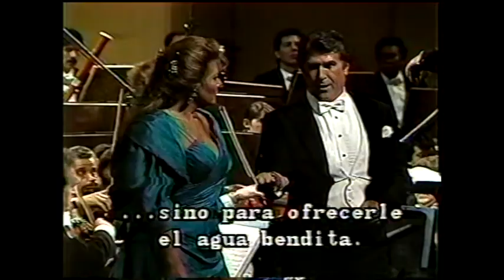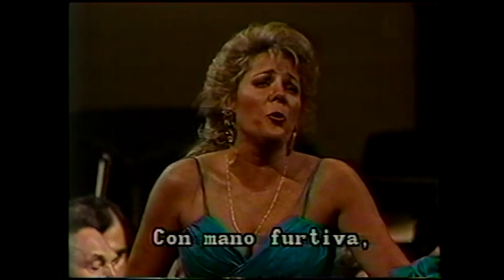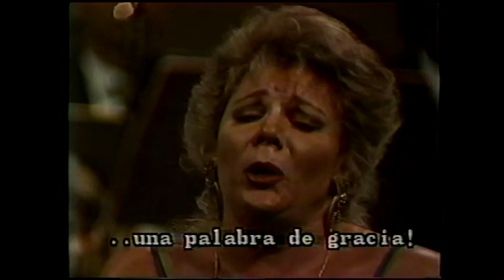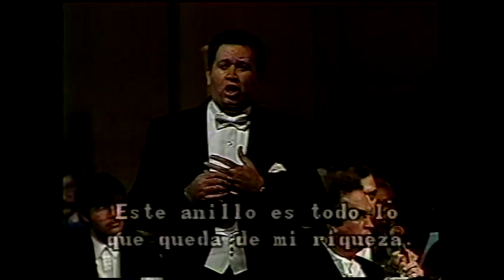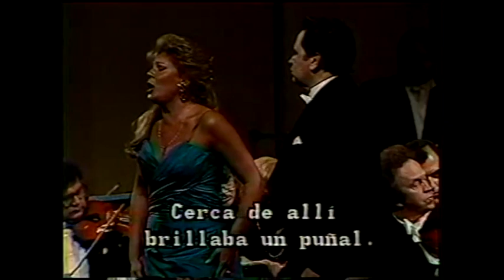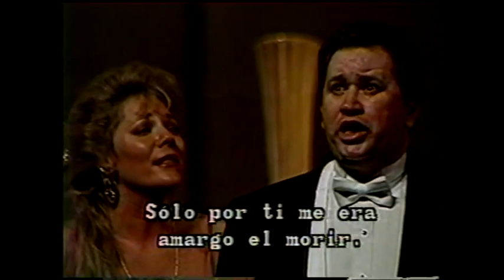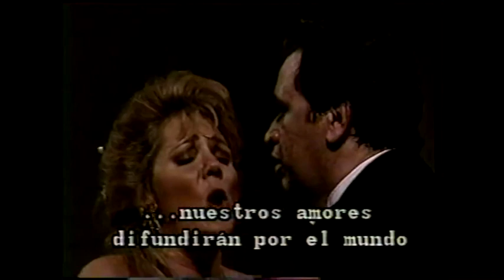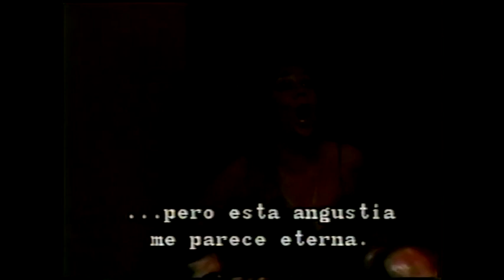[RARE video] Sherrill Milnes Mary Jane Johnson Ruben Dominguez Tosca (1991 live, concert version)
Tosca - Mary Jane Johnson
Cavaradossi - Ruben Dominguez
Scarpia - Sherrill Milnes
Sagrestano - Stefano de Peppo
Angelotti - Genaro Sulvaran
Spoletta - Alfredo Portilla
Sciarrone - Gabriel Mijares
Rogelio Gomez, 1991